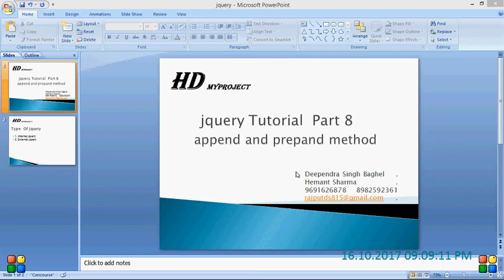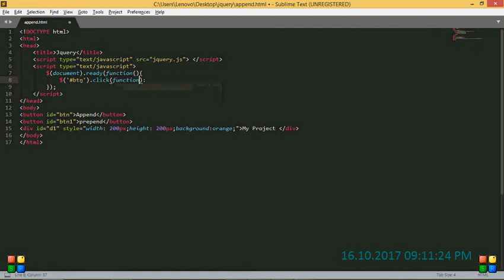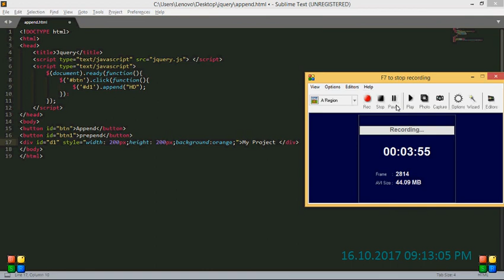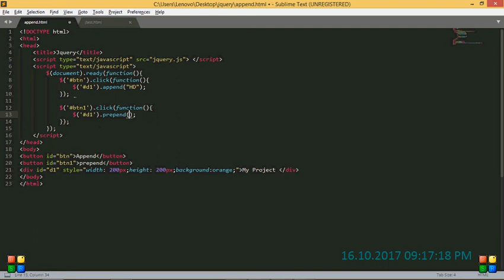jquery Tutorial Part 8 in hindi append and prepand method By My Project HD